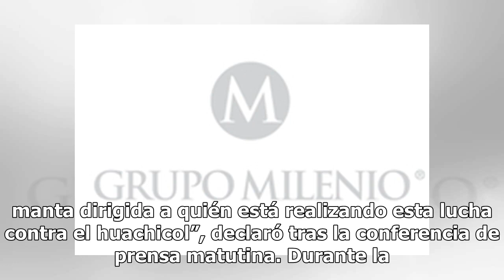Investigan camioneta y mantas con amenazas halladas en refinería de Salamanca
El presidente Andrés Manuel López Obrador afirmó que sólo “fue una falsa alarma” el paquete con artefactos explosivos hallados en una camioneta frente a la refinería de Salamanca, Guanajuato. Por su parte, el vocero de la Presidencia, Jesús Ramírez Cuevas, informó que se abrió una investigación porq...